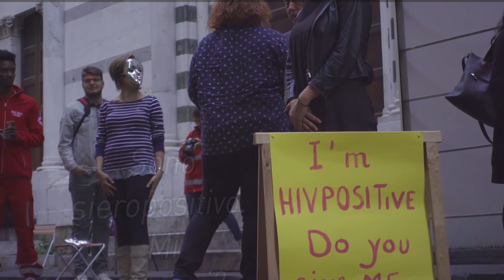Lucca, abbiamo chiesto ai passanti...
Campagna di sensibilizzazione alla lotta all'HIV e ai pregiudizi legati a questa malattia. L'HIV non si trasmette con nessun gesto quotidiano, quindi abbiamo regalato abbracci alla popolazione Lucchese per dimostrarlo.

In collaborazione con:
LuccAut
AnlAids
Croce Rossa Lucca
C.e.i.s.
SIPS
Comune di Lucca
Comune di Capannori
Provincia di Capannori

Video di: Flying Emotions
Riprese e Editing: Gabriele Pucciarelli
Camera: Sony Rx100M4